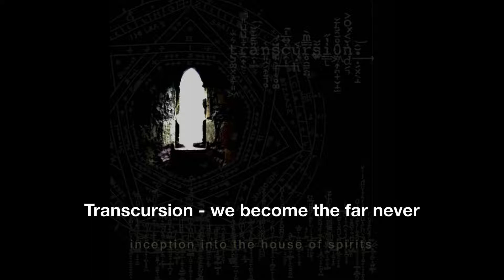Transcursion - we become the far never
Album: inception into the house of spirits
Doug Bjornholm and Dave Haymes electronic music
Released: Fall 2018